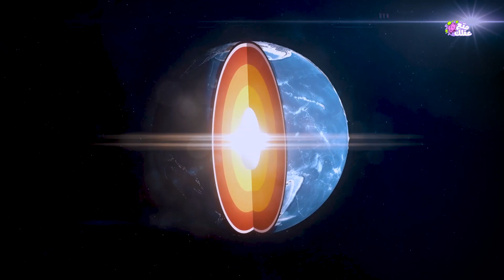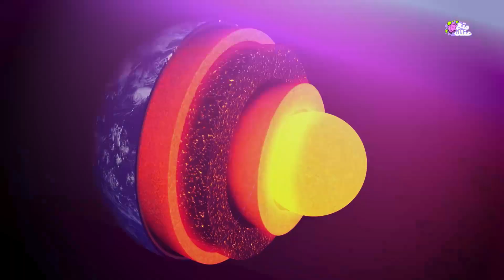خريطة العالم تغيرت - كيف غير زلزال تركيا الخريطة الكونية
تركيا تتحرك نحو الغرب بمقدار أمتار.. خريطة العالم تتغير بالكامل بعد الزلزال الُمدمر.. البنية التحتية تنهار...وظاهرة غريبة وتغيرات طارئة تثير المخاوف.. فما الذي حدث؟

متابعي قناة متع عقلك اهلًا ومرحبَا بكم.. العالم تغير جراء الزلزال المدمر الذي ضرب سوريا وتركيا وأصبح الحديث عن تحرك تركيا نحو الغرب بمقدار 3 أمتار يعلو فوق كل  شئ.. تابعونا للنهاية..